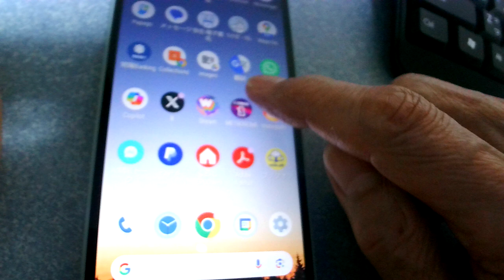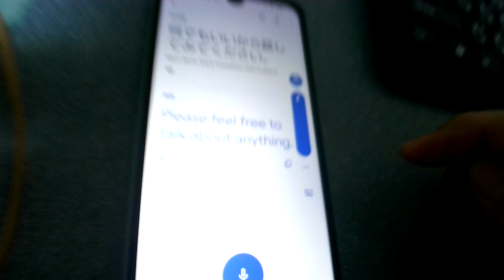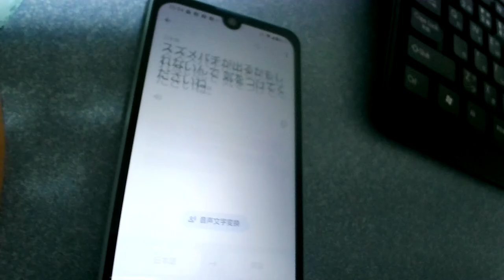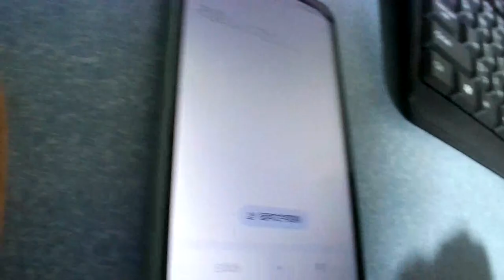えいご おんどく 255 通訳の仕方